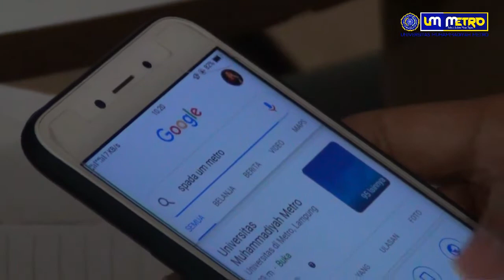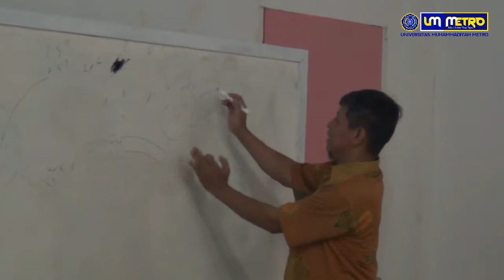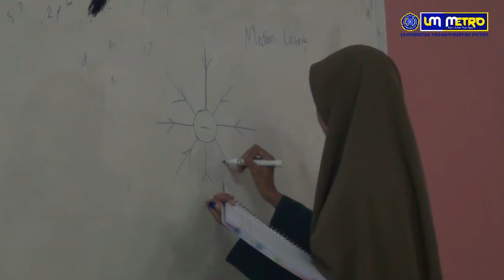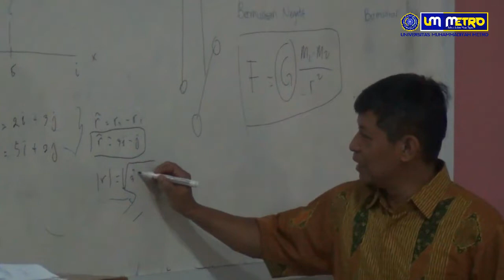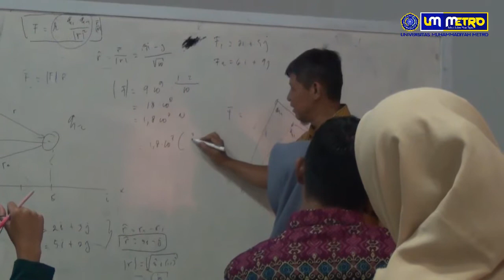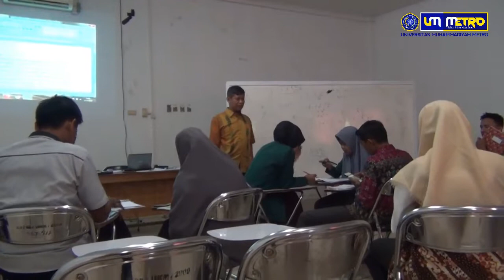Dr. Nyoto Suseno, M.Pd - Listrik Statis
Tim Implementasi PDS Universitas Muhammadiyah Metro di Program Studi P. Fisika FKIP UM Metro